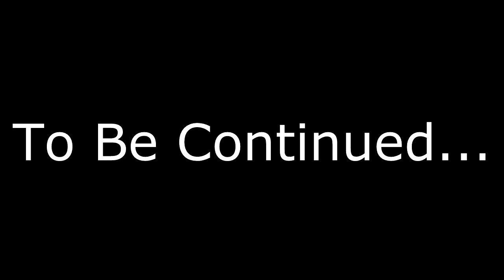Jay Play - Half Life 1, ep 19